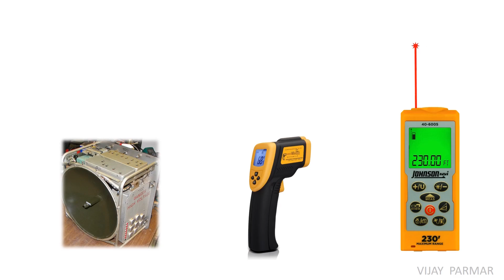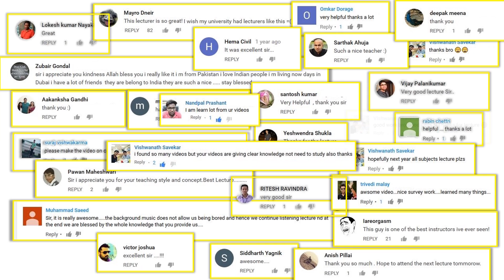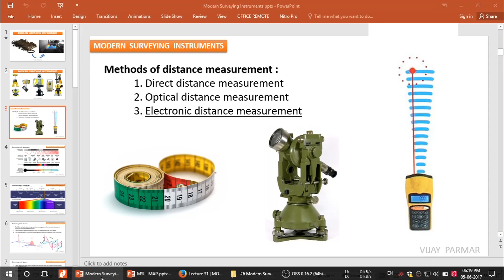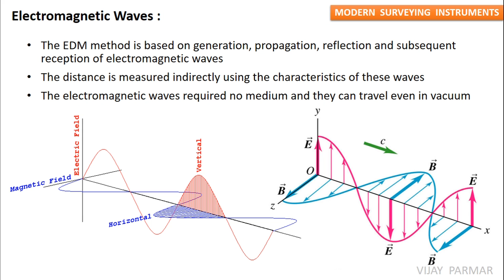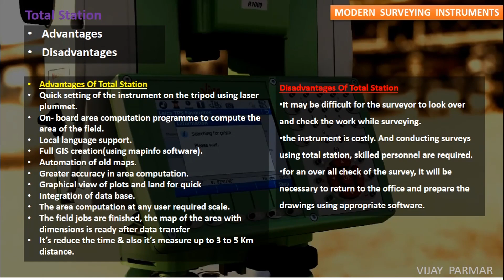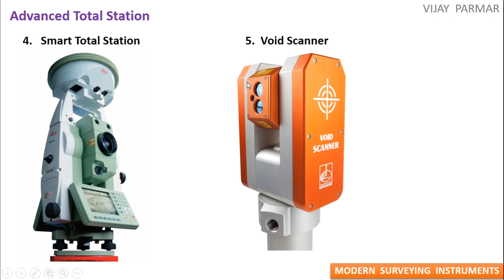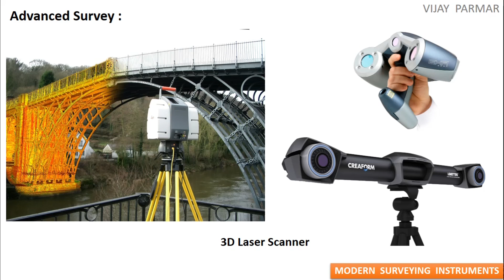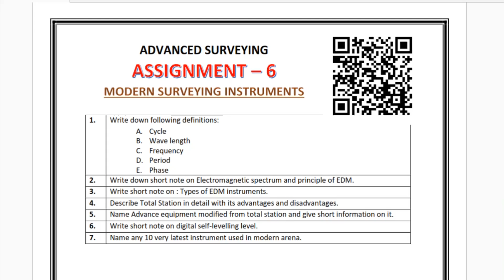Lecture 32 | MODERN SURVEYING INSTRUMENT - Summary & Assignment | PART 4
In this Video ( हिंदी ) : MODERN SURVEYING INSTRUMENTS :
📝 Summary and Assignment 📓
__ Audio Language : Hindi – हिंदी __
This video course is useful for Civil engineering students whom have subject of : Modern Surveying / Advanced Surveying / Surveying 2 and 3.
 Content of this video series : ( हिंदी )
✪ Tacheometric Surveying : Introduction, purpose, principle, instruments, stadia, constants, methods, of, tacheometry, anallatic, lens, subtense, bar, field, work, in, tacheometry, reduction, of, readings, errors, and, precisions,
✪ Geodetic Surveying : Principle and Classification of triangulation system- Selection of base line and stations- Orders of triangulation- Triangulation figures- Station marks and signals- marking signals- Extension of base, Reduction of Center, Selection and marking of stations
✪ Theory of Errors : Introduction, types of errors, definitions, laws of accidental errors, laws of weights, theory of least squares, rules for giving weights and distribution of errors to the field observations, determination of the most probable values of quantities.
✪ Field Astronomy: Introduction, purposes, astronomical terms, determination of azimuth, latitude , longitude and time corrections to the observations.
✪ Aerial photogrammetry : Introduction, Principle, Uses, Aerial camera, Aerial photographs, Definitions, Scale of vertical and tilted photograph,, Ground Co-ordinates, Displacements and errors, Ground control, Procedure of aerial survey, Photo maps and mosaics, Stereoscopes, Parallax bar.
✪ Modern Surveying Instruments: Introduction, Electromagnetic spectrum, Electromagnetic distance measurement, Total station, Digital self-leveling levels , scanners for topographical survey.
✪ Remote Sensing- Introduction, Principles of energy interaction in atmosphere and earth surface features, Image interpretation techniques, visual interpretation, Digital image processing, Global Positioning system
✪ Geographical Information System- Definition of GIS, Key Components of GIS, Functions of GIS, Spatial data, spatial information system Geospatial analysis, Integration of Remote sensing and GIS, and Applications in Civil Engineering.
🔰 VIJAY PARMAR 🔰